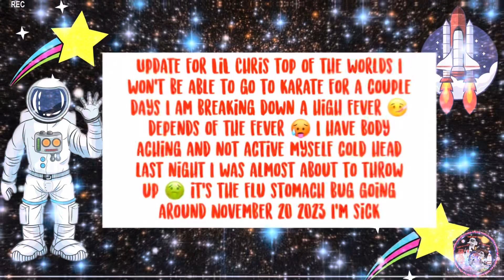LiL Chris top of the worlds journey Day the Life Vlog video